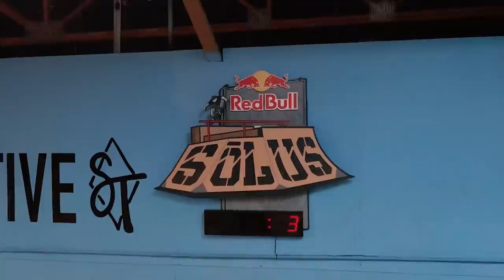Ryan Sheckler | 2022 Red Bull Sōlus Entry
Watch all the Red Bull SŌLUS entries & vote for the "People's Choice" award now

Red Bull Sōlus, one of the most mentally and physically challenging contests in skateboarding, is back for a third year. From the mind of Ryan Sheckler, this digital skate competition challenges 17 of the top pros and amateurs to deliver their best continuous line at Sheckler’s private skatepark, the SC Sandlot. Here is Ryan Sheckler’s run.

On June 6-8, each of the competing skaters were given one hour at the SC Sandlot to film their best line - no music, no other skaters, and no knowledge of who else is competing in the competition. They're just stuck with their thoughts, their time limit, and James Craig, this year's official Red Bull Sōlus timekeeper and emcee.

This competition format, combined with the new blood featured in this year’s roster, has resulted in the best Red Bull Sōlus to date.

Ryan Sheckler has multiple lifetimes worth of experience in the world of professional skateboarding: numerous gold medals, his own TV show, standout parts for Plan B, Etnies and Red Bull, magazine covers, and even his own charitable foundation.

Ryan skates for Sandlot Times, Independent, Etnies, Grizzly, CCS, Nixon, Oakley, and Red Bull.

Dashawn Jordan skates for Nike SB, Toy Machine, Spitfire, Hardies, Bones Bearings, Grizzly, Thunder, and Faces Skateshop.

Our judges, Vanessa Torres, Mike Sinclair, and Jason Rothmeyer, will evaluate each video based on style, progression and creativity.